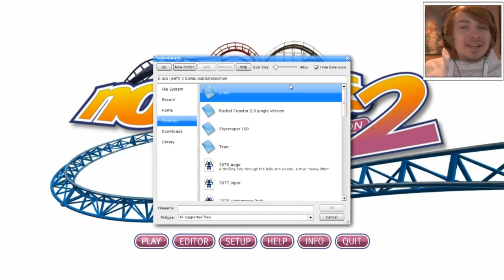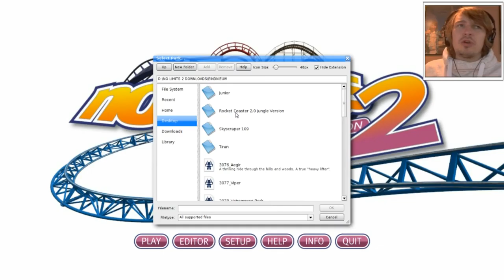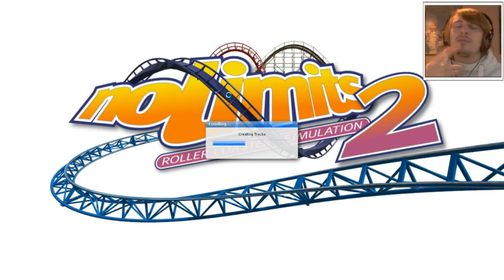DE VREEMDSTE KINDERACHTBAAN - NO LIMITS #29